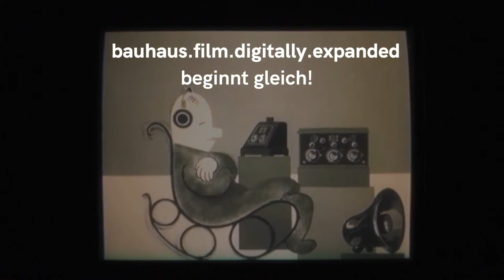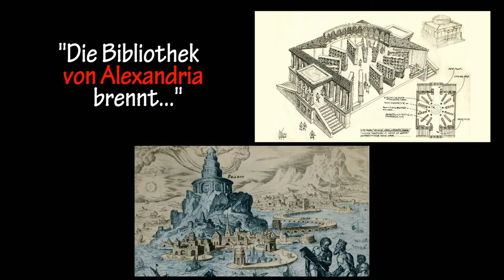»bauhaus.film.digitally.expanded« - Intermedialität II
Live-Diskussion mit Alexander Kluge, Jan Knopf, Teresa Retzer und Peter Weibel. Diskutieren Sie auf Telegram mit begleitet.